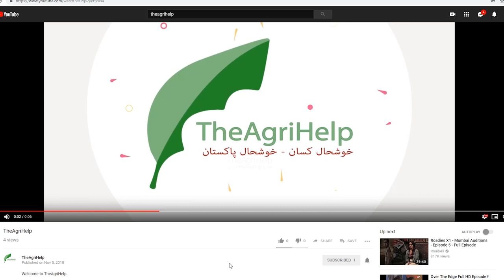Bordeaux mixture spray Preparations|How to make Bordeaux mixture spray for Citrus|Citrus production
Bordeaux  mixture spray Preparations |How to make Bordeaux Past for citrus Plant| Citrus production
This video explain the procedure of Bordeaux mixture sprayfor citrus plants. how we can prepare Bordeaux mixture spray? why we have to use it? how we can make the solution? what percentage we can do to make the solution's?